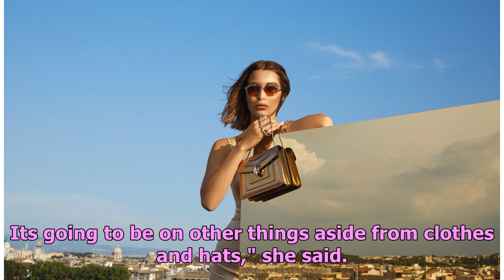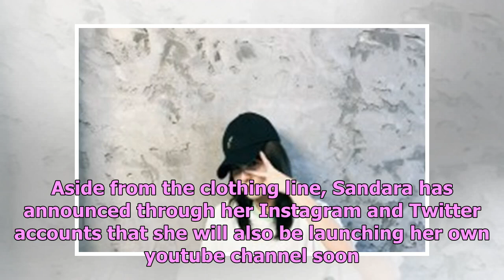Sandara Park News: 'One Step' Star To Expand Her Trademark With Own Fashion Line And Youtube Channel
After ruling the charts as a member of K-pop girl group 2NE1 , starring in a movie and excelling at ...